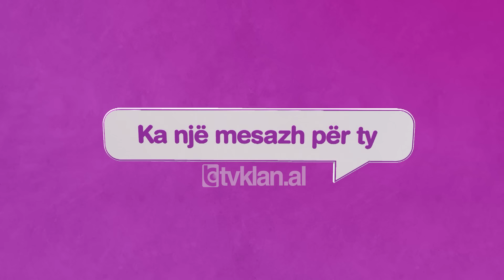E Diela Shqiptare – “Ka një mesazh për ty” – Drita në fund të tunelit (19 Nëntor 2023)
Secili ne jeten e tij ka momente dhimbjeje, marredhenie të veshtira, humbje të mëdha. Por pikërisht në ato periudha shfaqen dhe njerëzit që të japin doren, të hapin syte për të parë forcen që ekziston brenda teje. Kë ka ftuar sot Floreta në program?